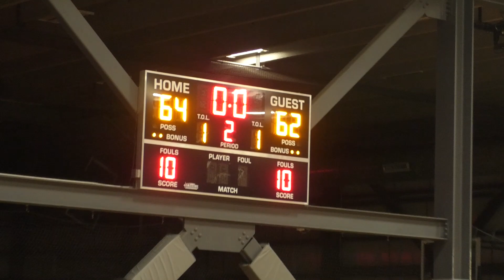Brick City v 2 Park - Leewood Basketball - Fall '23